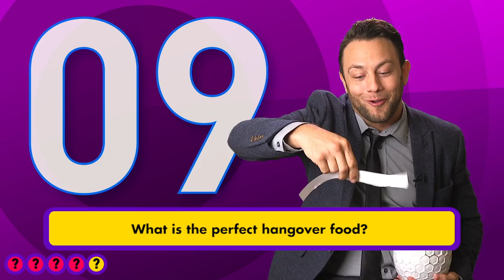Jonathan Sadowski Has The Perfect Hangover Solution | Chatter | People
Jesse Tyler Ferguson is basking in the joy of being engaged to lawyer Justin Mikita. "It's very exciting," the Modern Family actor, 36, told PEOPLE Sunday on the red carpet at the 64th Primetime Emmy Awards. "We're very excited about it. "